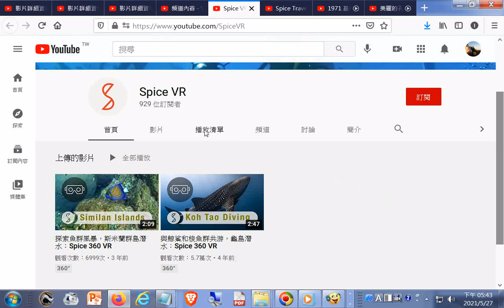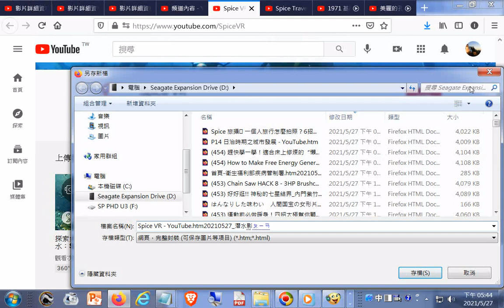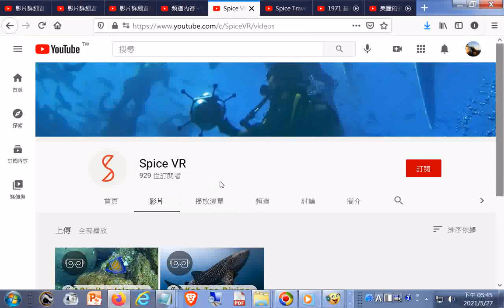Spice 360 VR探索魚群風暴，斯米蘭群島潛水+與鯨鯊和梭魚群共游，龜島潛水：Spice 360 VR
Spice 旅攝🌶️ 一個人旅行怎麼拍照？6招獨旅自拍訣竅，讓你不用找路人幫忙也能拍出超美 IG 旅遊照！：旅遊 手機 攝影 - YouTube.htm20190405